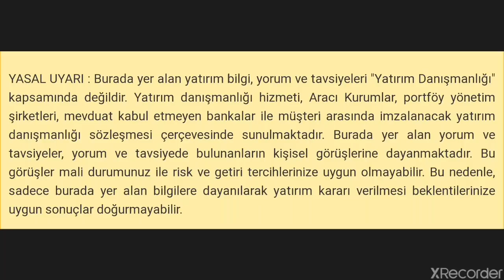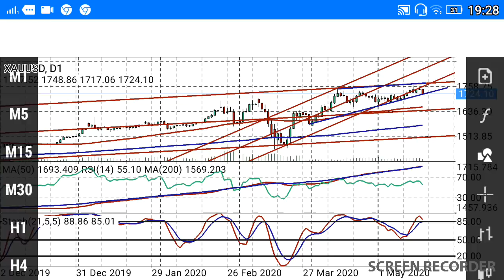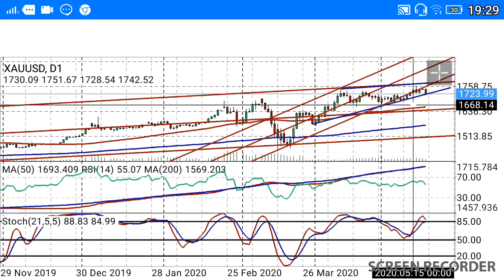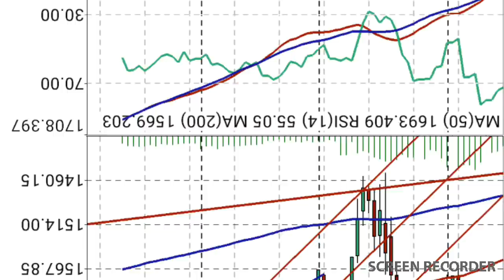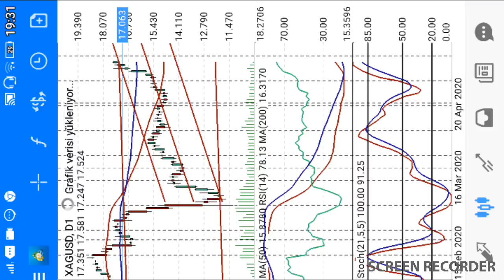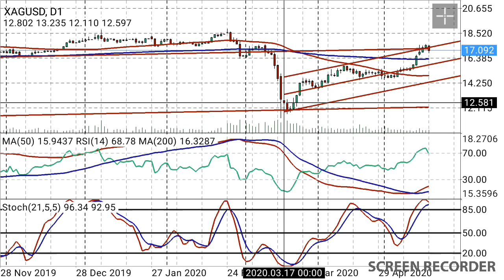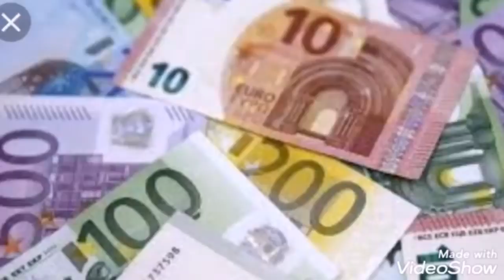EKONOMİ; BDDK'dan altın alımı ile ilgili karar-Gram Altın-Gram Gümüş-Ons Altın-Gold (Ekonomi) CANLI